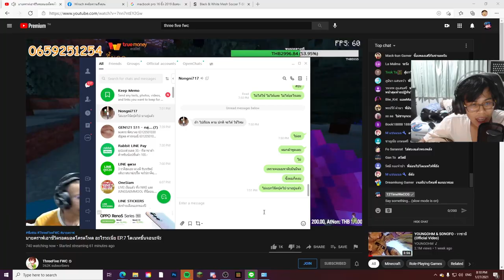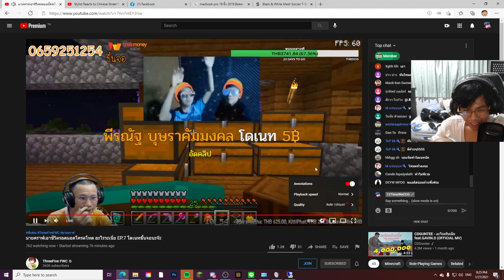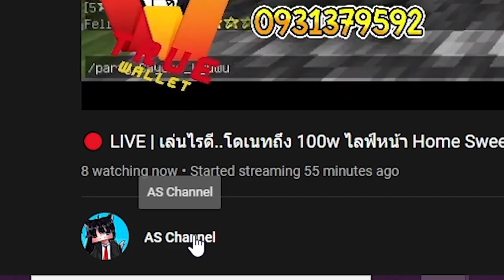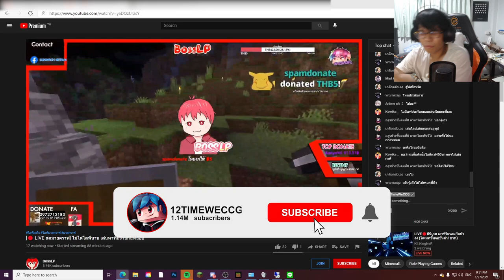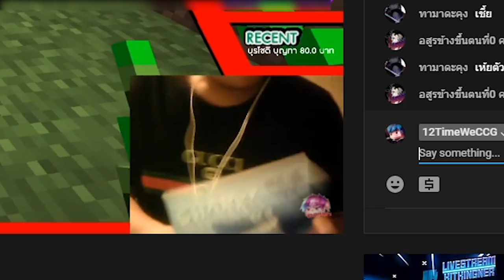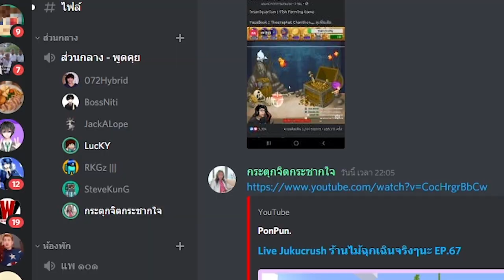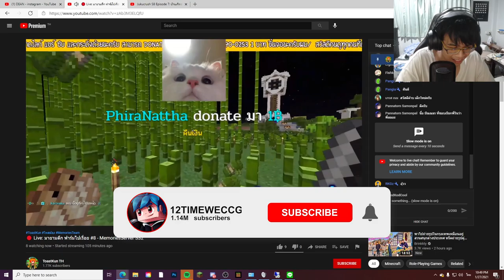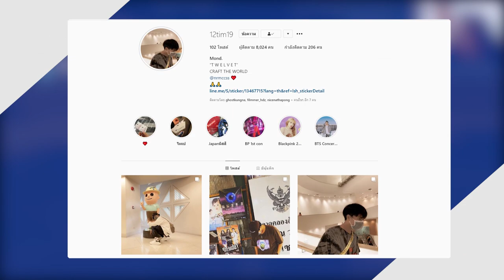แกล้งแสปมโดเนทสตรีมเมอร์ จนหัวร้อน 555 ปั่นเกินอะ (แกล้งโดเนท)